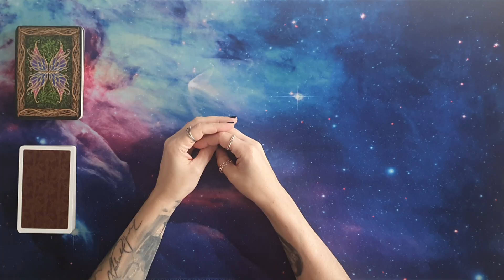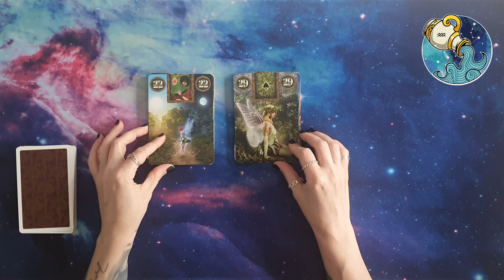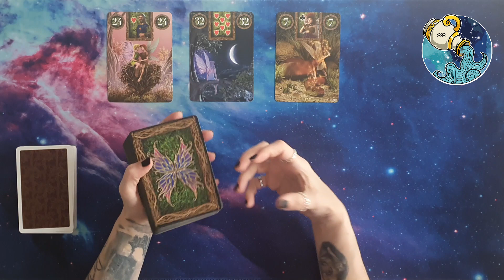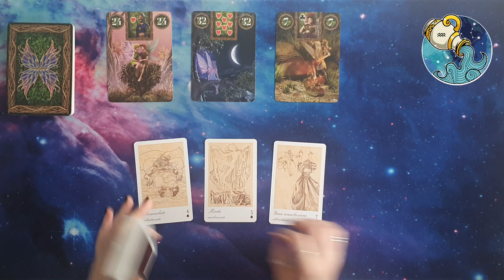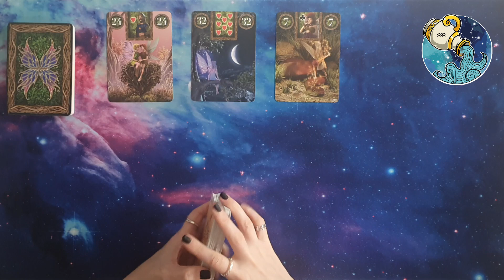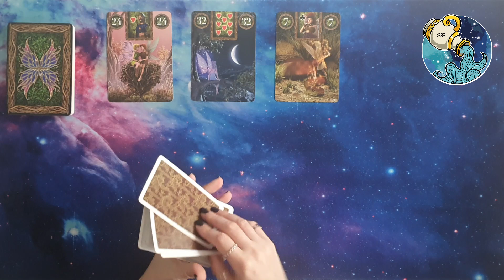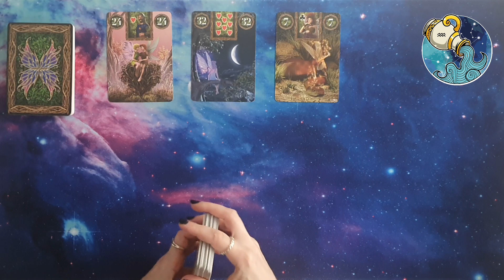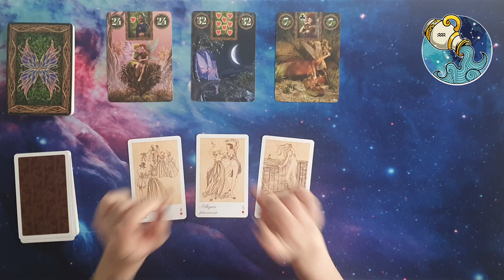♒ Acquario Oroscopo settimanale - Se sei confuso, ascolta il tuo intuito - Lettura con Sibille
In questa puntata andremo a ipotizzare un oroscoposettimanale del segno dell’ acquario , utilizzando i mazzi fairylenormandoraclecards e lamagicasibilla , relativamente alla settimana che va dal 04/11/24 al 10/11/24.
Quindi, amici e amiche di exotericworld 5kcreator , seguitemi!

Le sibille utilizzate in questo video sono